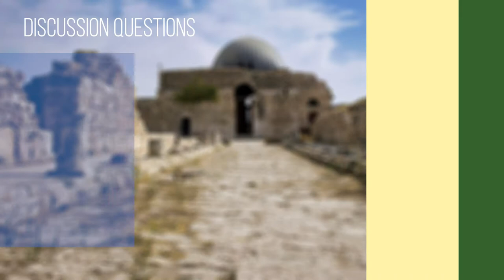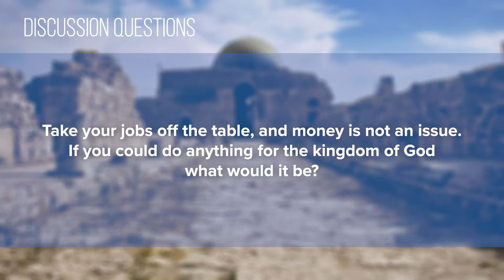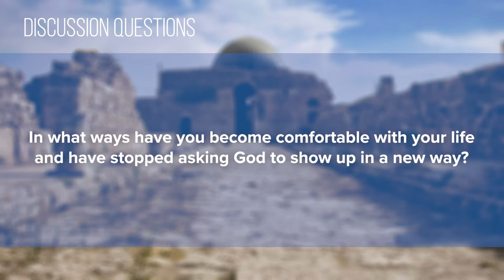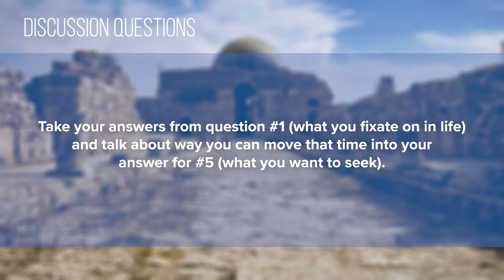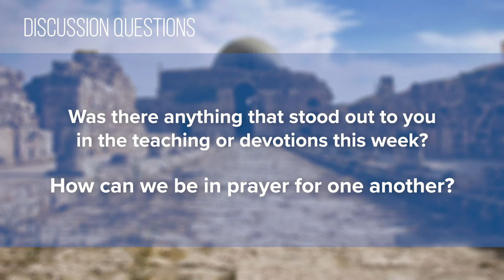Foundry Groups #23 (2020-2021)